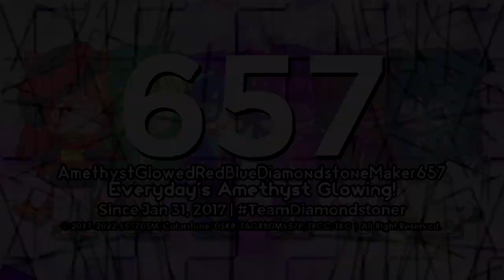{TB For March 2022} AmethystGlowedRedBlueDiamondstoneMaker657 "Gotham 1.5" Logo (GC Ver/Multi-Sided)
𝓐𝓭𝓭 𝓜𝓮 𝓞𝓷 𝓓𝓲𝓼𝓬𝓸𝓻𝓭: 🌌【Ａｚｕｒｅ】🟦#1624

and all the TEGBAVE7345 Logos